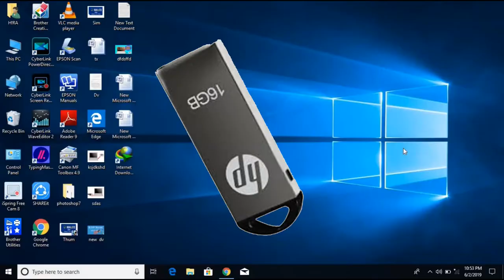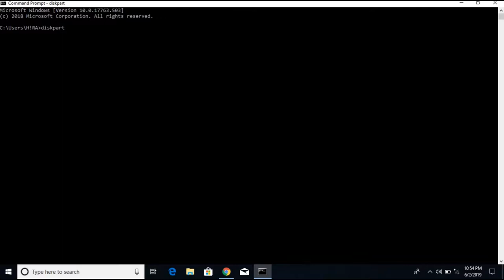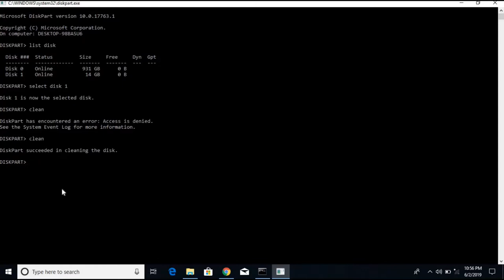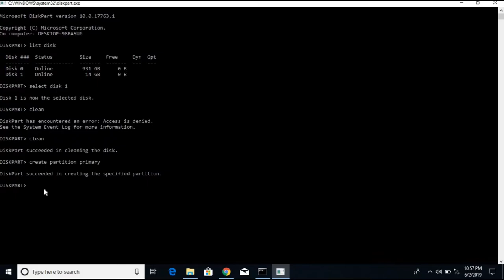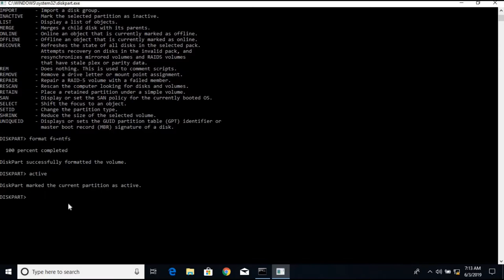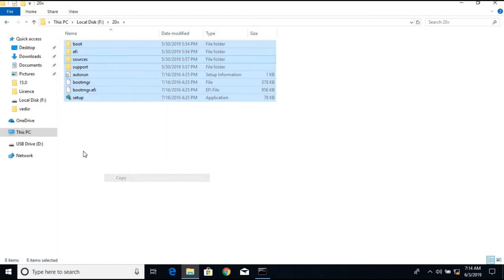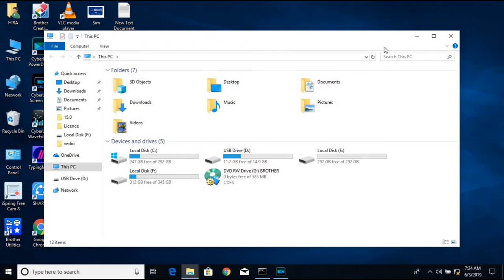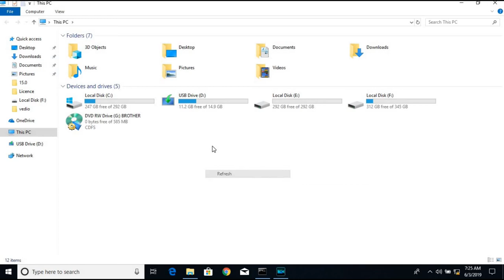make bootable pendrive using commend lusb Pendrive bootable lPendrive Bootable